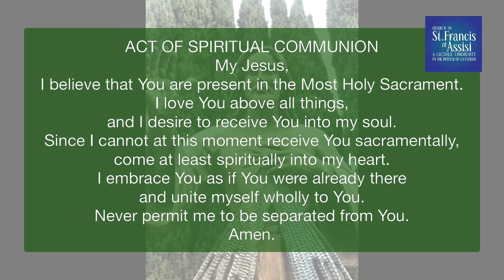Daily Mass 08/30/2021